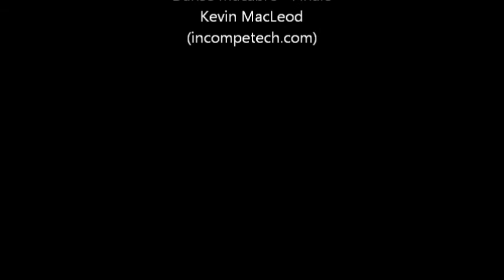Minecraft 1.4 Let's Play Episode 143 - Another Scoti Adventure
Hi everyone, my name's Andy and, in addition to recording tabletop role playing games, I'm now also doing Minecraft videos.

Scoti_Garbidis and I head into the ground near Middlegate to look for adventure.  We find it.